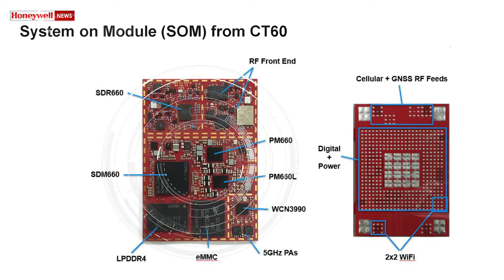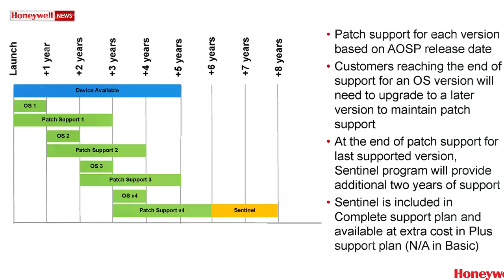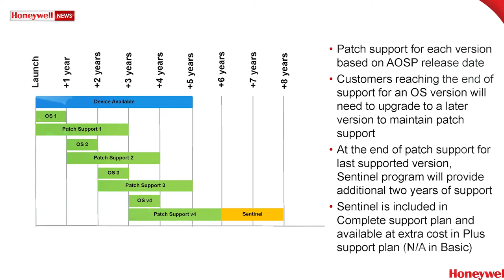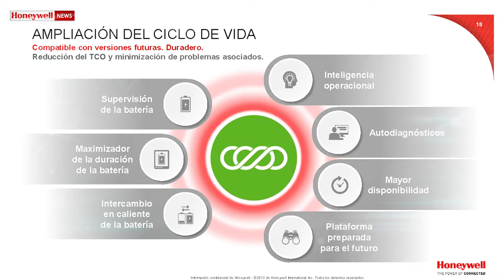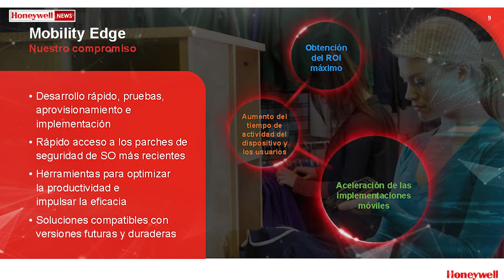Hnywll Nws V3